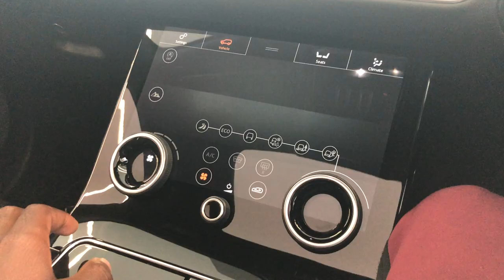WE TOOK A TRIP TO LAND ROVER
Thank you for tuning in to our second video. We took a trip to Land Rover to take a look at any future potential purchases. Hope you liked the vlog. Love.